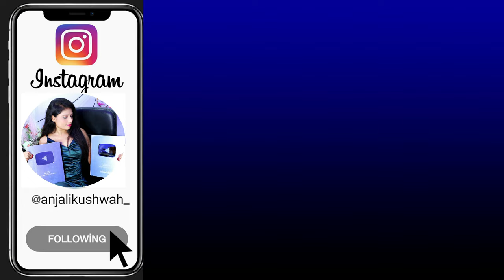3 quickly Everyday hairstyle - Beautiful hairstyle | easy hairstyle for college | hairstyle 2024